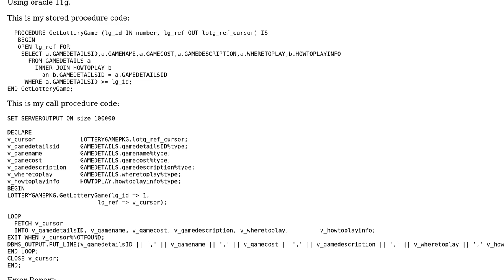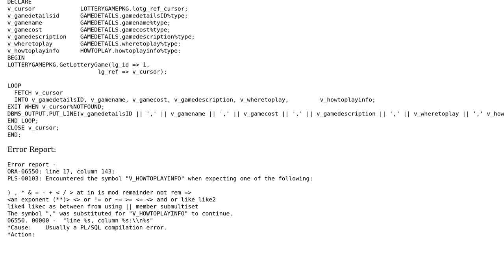How do I load columns from different tables into a cursor and display them?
With thanks & praise to God, and with thanks to the many people who have made this project possible! | Content (except music & images) licensed under CC BY-SA | Music | Images & others | With thanks to user Peter McMahon user GolezTrol and the Stack Exchange Network Trademarks are property of their respective owners. You are responsible for your own actions.